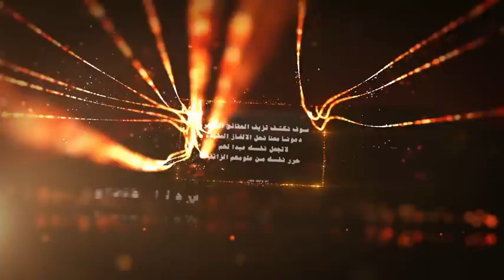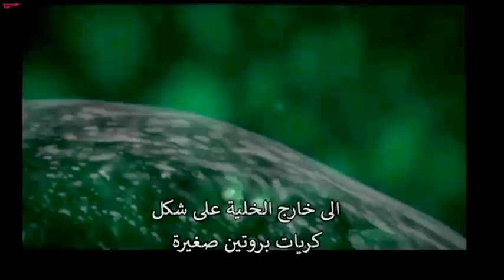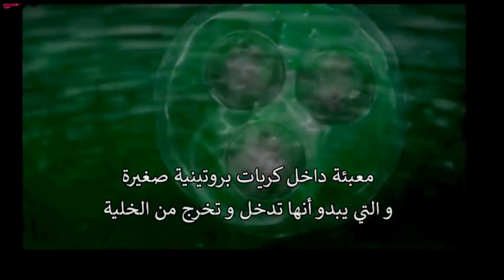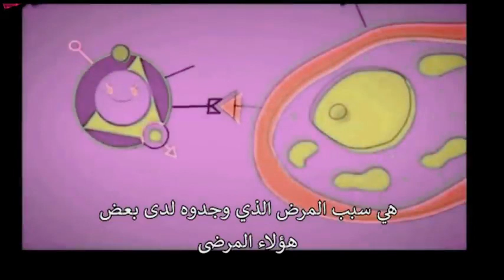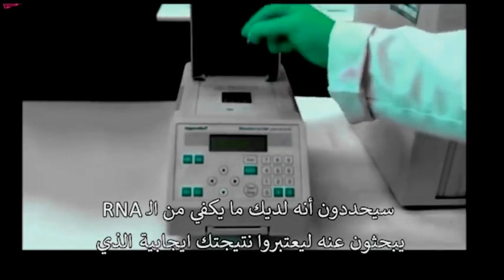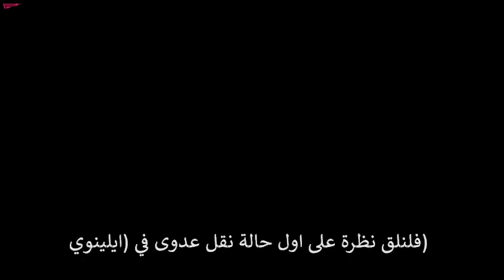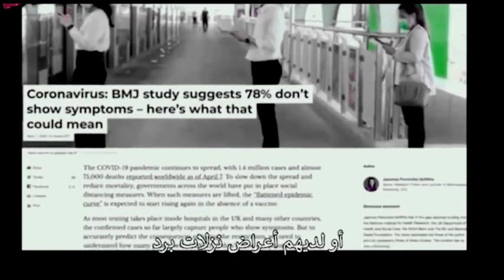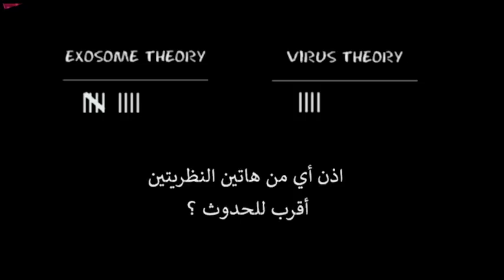حقائق مفاجئة حول كورونا